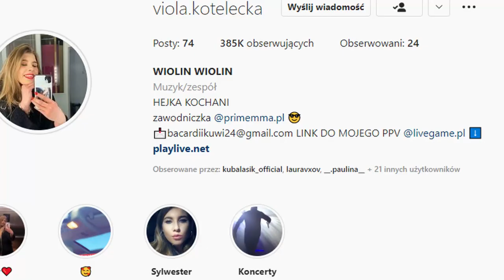LIVE GAME ZAWODNICY SĄ PATOLOGICZNI - PANI GOSIA WYCHODZI Z WIĘZIENIA -JEST AFERA 2